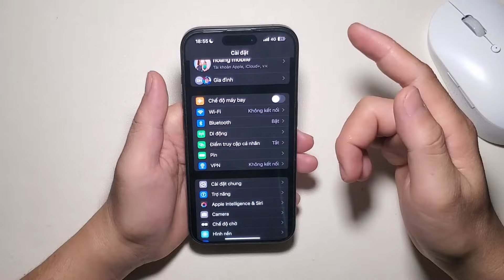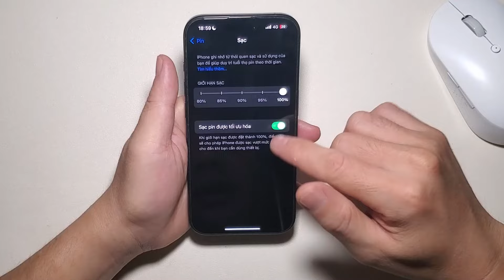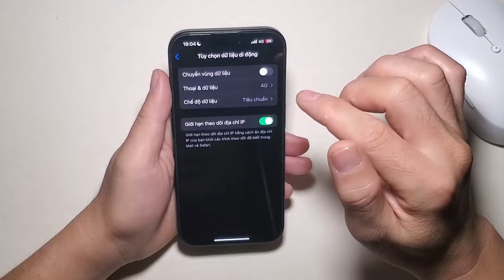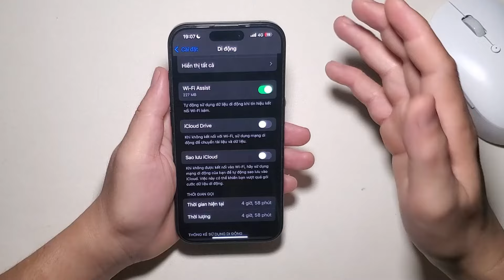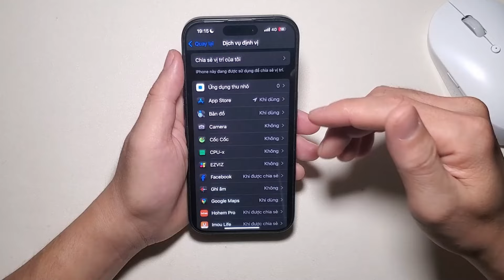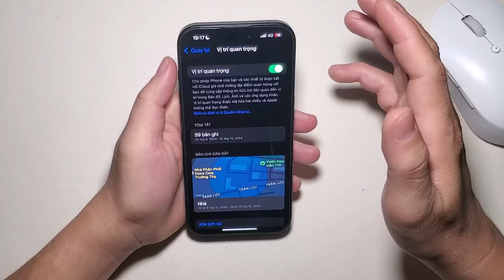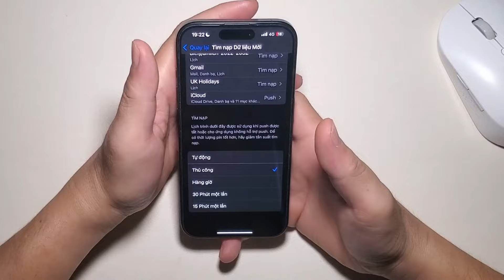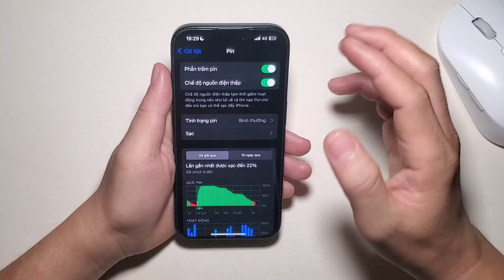IOS 18 Cách tiết kiệm pin hiệu quả